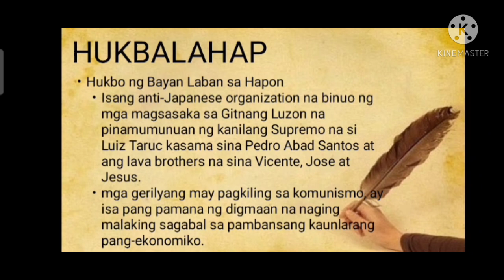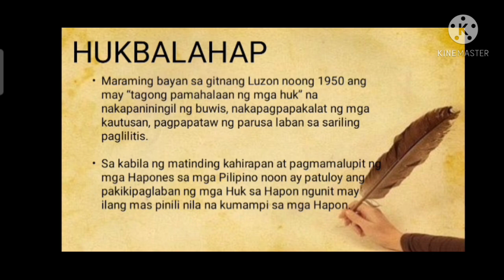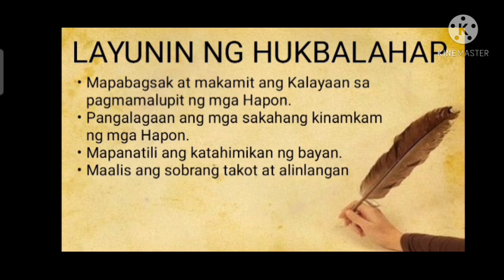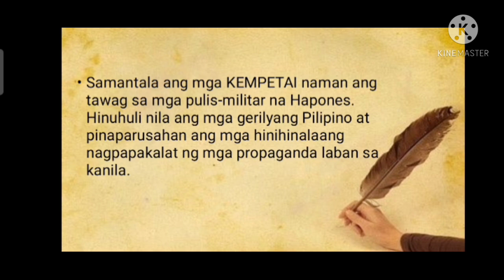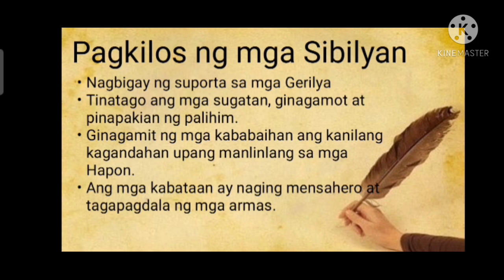HUKBALAHAP | Panitikan ng Pilipinas